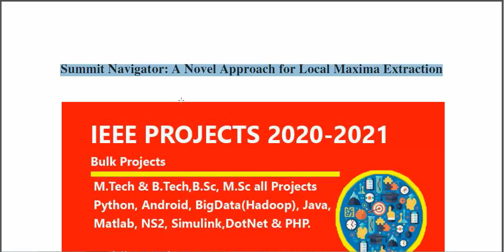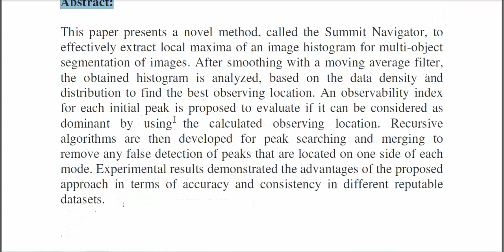Summit navigator a novel approach for local maxima extraction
3IEEE PROJECTS 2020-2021 TITLE LIST

 * Complete Source Code
 * Complete Documentation
 * Complete Presentation Slides
 * Flow Diagram
 * Database File
 * Screenshots
 * Execution Procedure
 * Readme File
 * Video Tutorials
 * Supporting Softwares

Support Specialization
 * 24/7 Support
 * Ticketing System
 * Voice Conference
 * Video On Demand
 * Remote Connectivity
 * Document Customization